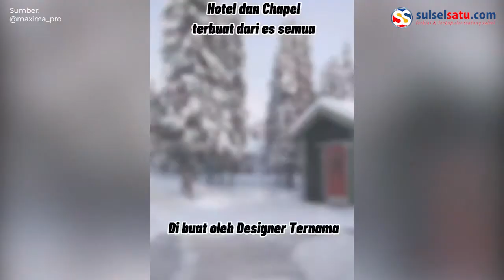Pertama di Indonesia, Pasangan Ini Gelar Resepsi di Kutub Utara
Pasangan ini menjadi pengantin Indonesia pertama yang menggelar resepsi yang tak biasa, yakni di Kutub Utara.

Video terkini dan terbaru..